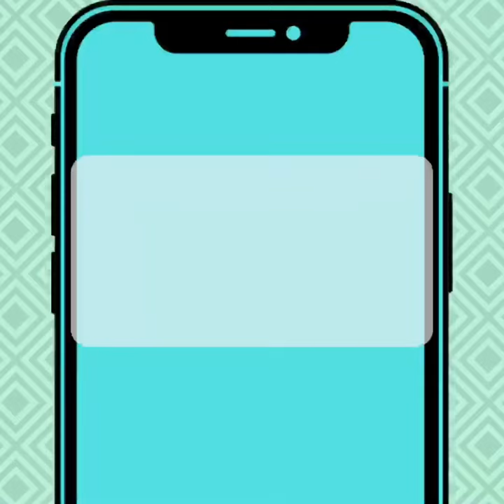The 2022 Atlantic City Polar Bear Plunge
Register today for the 30th Annual AC Polar Bear Plunge!! 🐻‍❄️❄️ All proceeds benefit CSCNJ @ Gilda’s Club. Register at CSCNJ.org